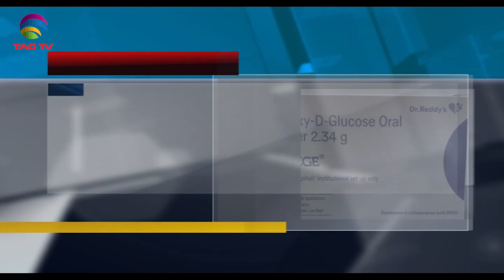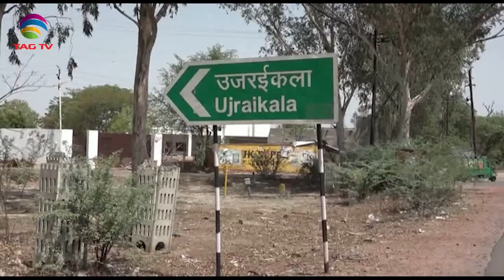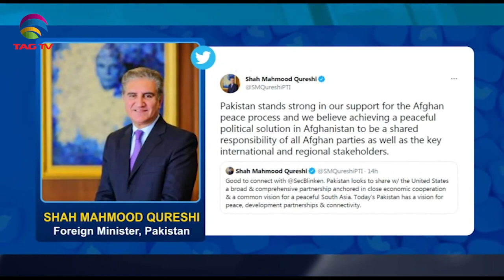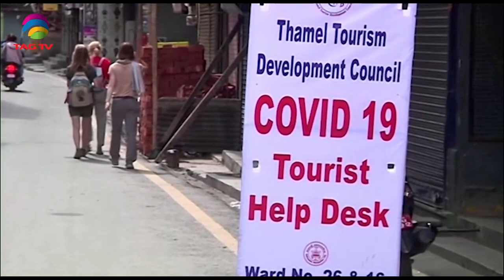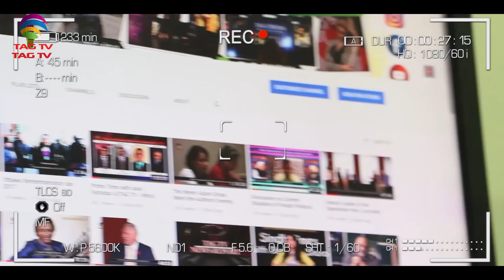India releases new anti-COVID drug, Terrorists in J&K neutralized, Maryam on Govt-SA Newsline May17